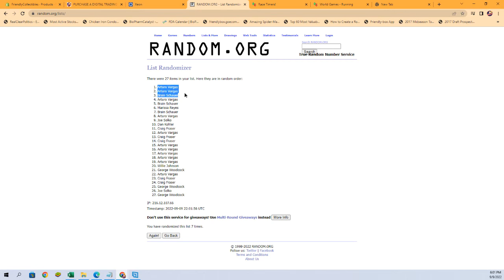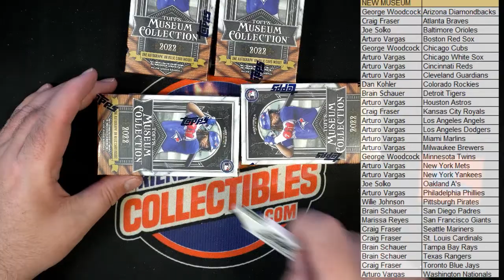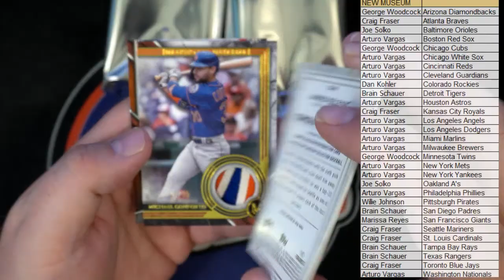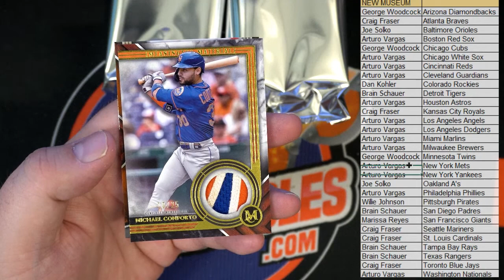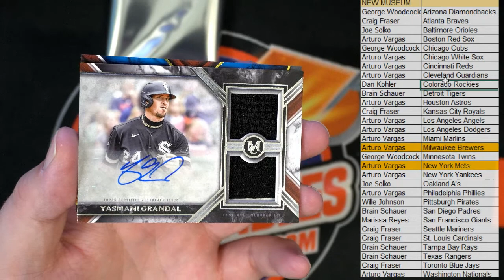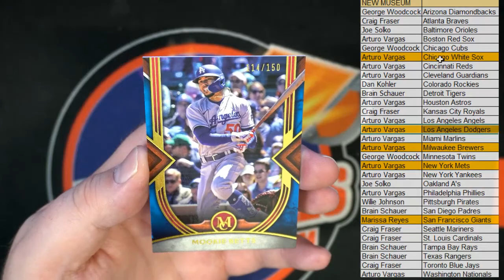2022 Topps Museum Collection Baseball Hobby Box ID 22TMUSBBPYT111